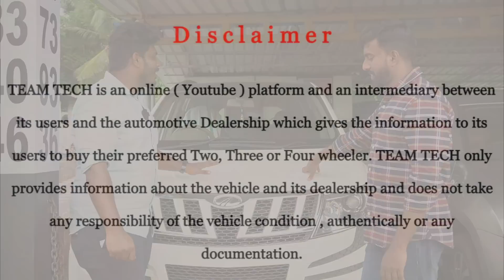USED SUV IN KERALA | SECOND HAND SUV WITH LOAN | MT AUTOS | TEAM TECH | EPISODE 582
Used SUV in Kerala episode from MT Autos, Valluvambram. Second hand SUV with loan available vehicles are included in this video. Other sgment cars also available here.

For further details please contact to the showroom.

MT Autos
Valluvambram
Malappuram

Team Tech